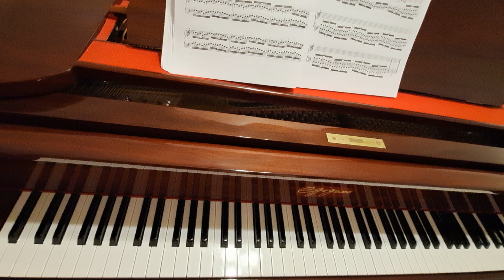♡ Hanon - Exercise No. 27 ♡